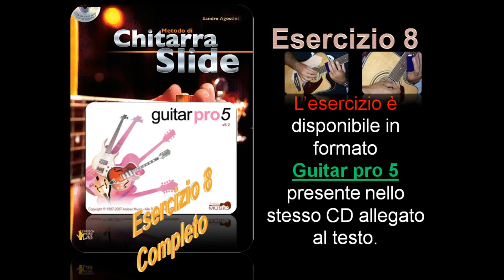Metodo di Chitarra Slide - Esercizio 8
Anteprima Esercizio 8 - Uso dello "Slant" (slide inclinato) - Video di presentazione del Metodo di Chitarra Slide di Sandro Agostini - Edizioni Carisch - Scale - Accordi - Esercizi in pentagramma e tablature - Grafiche della tastiera con scale e accordi - CD audio con files Guitar Pro allegato al testo.